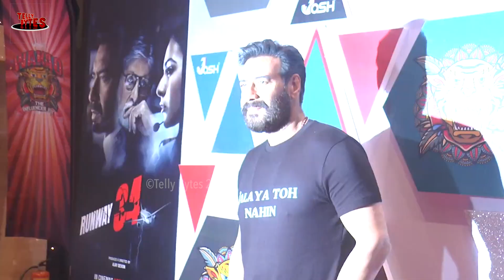Ajay Devgan At Josh Wakao Event